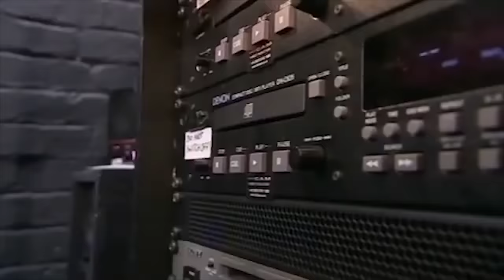When Judges BUZZ TOO EARLY on Britain's Got Talent!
. Talk about a fightback! These acts may not have got off to the best start, or been liked by all the judges... but watch them turn it around for a place in the live shows!

Top Talents pulls the best of X Factor, Got Talent & Idols from around the world! From the most amazing to some of the funniest auditions and performances we've ever seen! Watch them all here on YouTube!